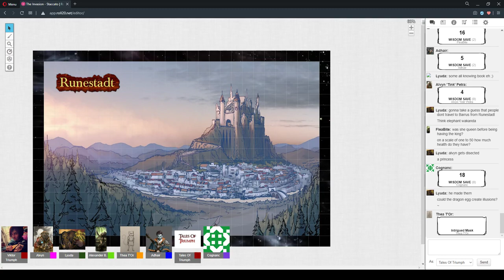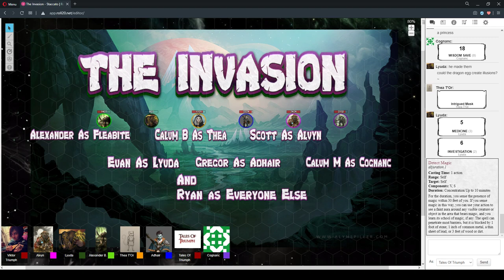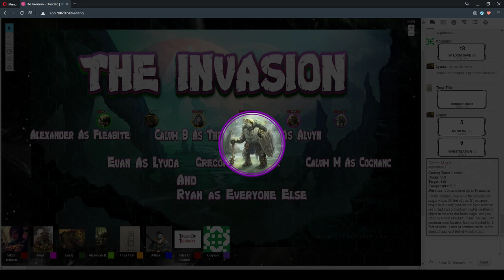The Invasion Session 10 Part 2 "Clarify" 17/June/2020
D&D 5e - The Invasion Session 10 Part 2 "Clarify" 17/June/2020